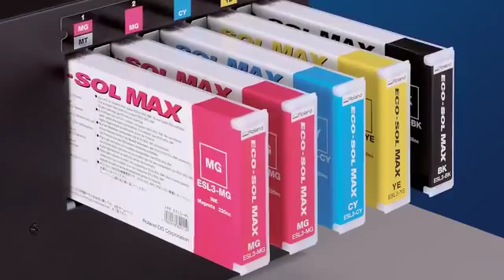BN20 Vignette Ink mp4